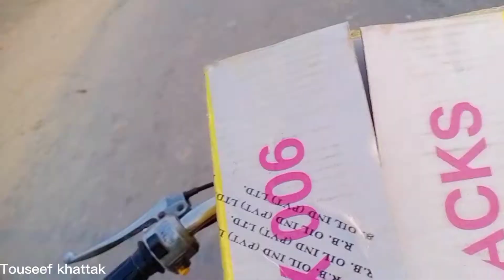One more new Watch buy |@Touseef khattak Vlog